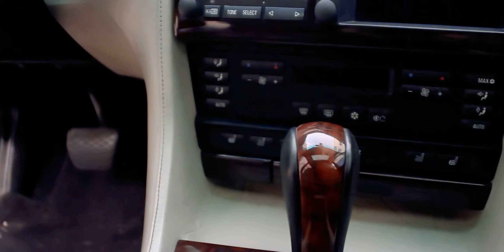bmw 740d e38 shadowline 18" M parallel (new version remastered)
bmw e38 740d 1999 3.9 v8 biturbo diesel